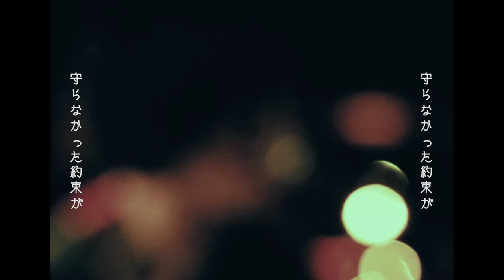アナトオル・フランス「窓の外」 (Live)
「SHIMOKITA AWARD 2017」
2017/12/30下北沢Daisy Bar

Gateballers
Walkings
Koochewsen
YAOYOROS
アナトオル・フランス
キイチビール＆ザ・ホーリーティッツ

MV監督:元@tya__han

みんなのうたパンクバンド
アナトオル・フランス最新情報